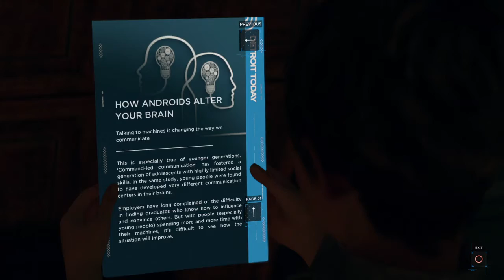Detroit: Become Human Ep. 16- Running again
REALLY?!?